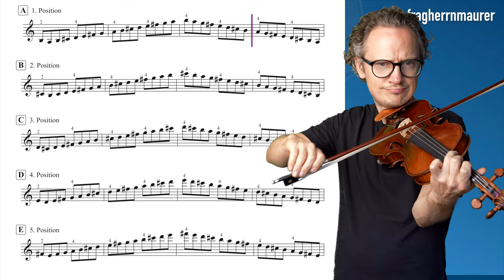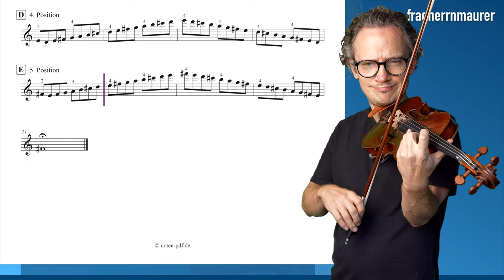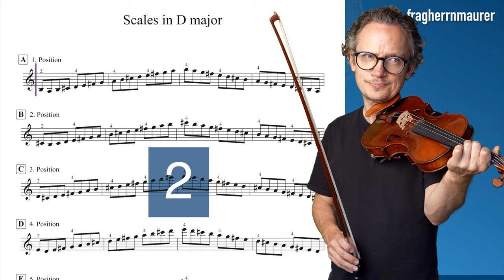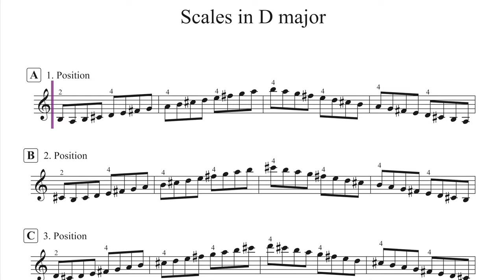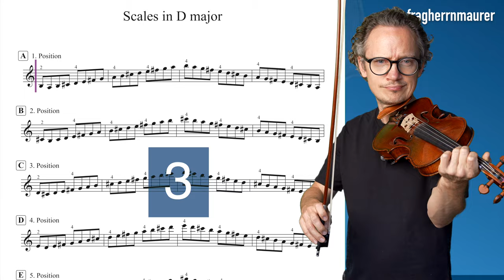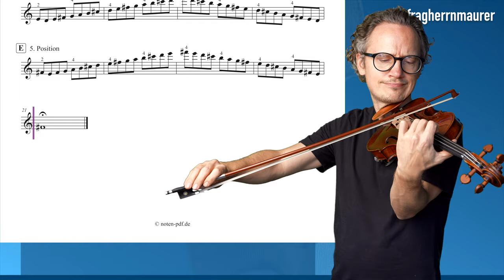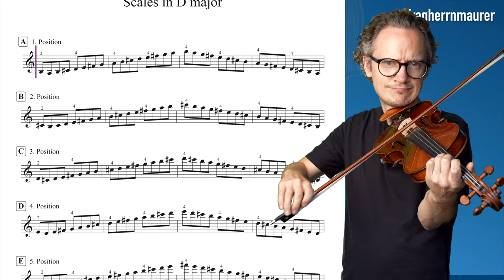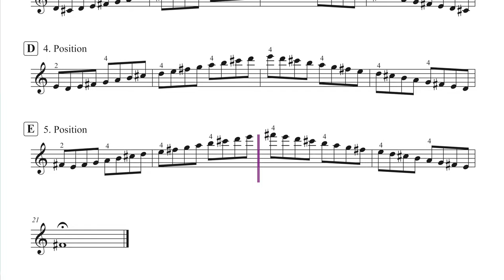Scales in D major | Daily Practice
Scales in D major + violin sheet music + piano accompaniment, different tempi: 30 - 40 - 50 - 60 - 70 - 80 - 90 and 100

▬  Content  ▬▬▬▬
0:00 - My Playing Tempo 60
1:31 - Piano Accompaniment 60
3:09 - My Playing Tempo 30
6:12 - Piano Accompaniment 30
9:14 - My Playing Tempo 40
11:34 - Piano Accompaniment 40
13:53 - My Playing Tempo 50
15:49 - Piano Accompaniment 50
17:43 - My Playing Tempo 60
19:21 - Piano Accompaniment 60
20:59 - My Playing Tempo 70
22:25 - Piano Accompaniment 70
23:49 - My Playing Tempo 80
25:05 - Piano Accompaniment 80
26:20 - My Playing Tempo 90
27:29 - Piano Accompaniment 90
28:37 - My Playing Tempo 100
29:40 - Piano Accompaniment 100